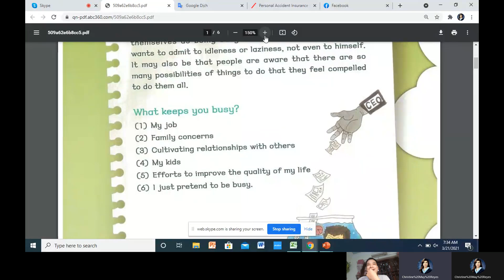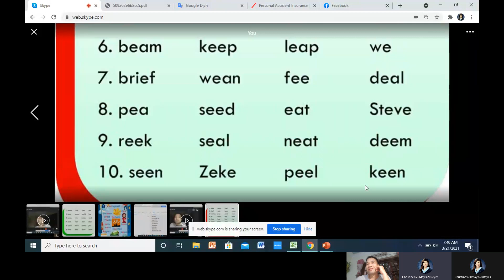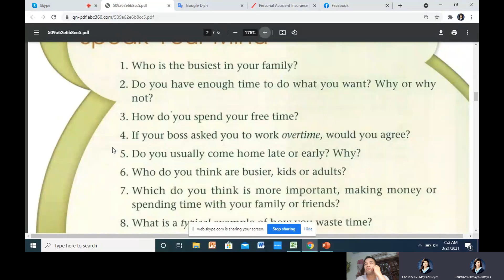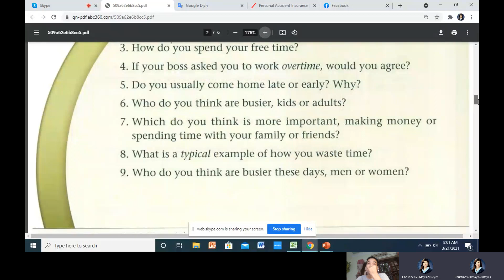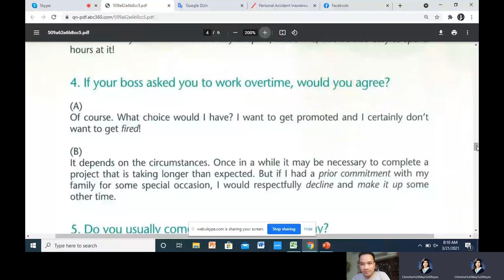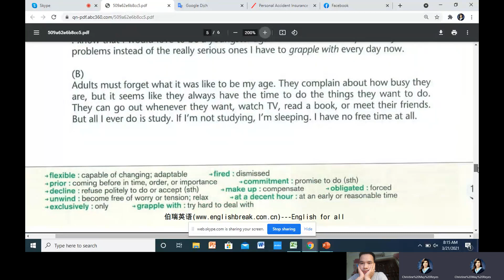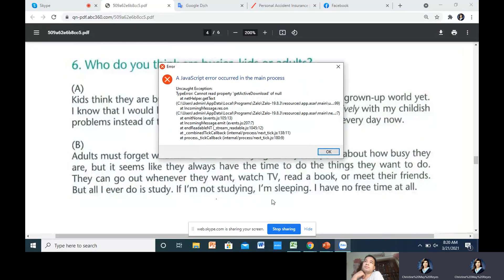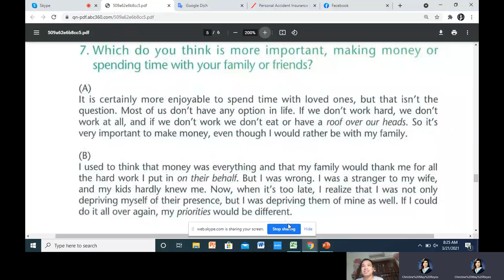You are busy 2